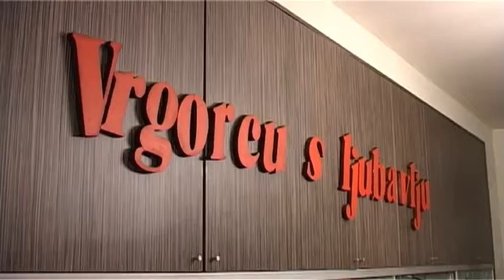Vrgorcu s ljubavlju - 2013 (2dio)